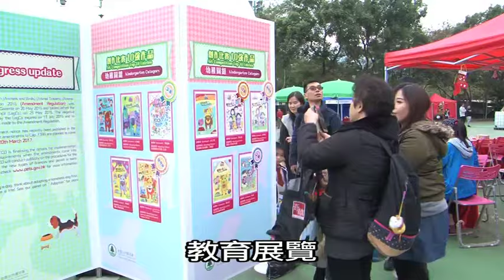「有你寵愛」狗狗領養嘉年華花絮短片(2016年12月17日及18日)